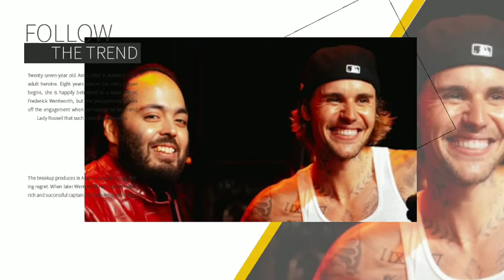SURGERY!🛑Hailey Bieber Emergency Foetus Surgery To Save Baby Life After Falling From Staircase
So who's going to tell me about  lower back pain?

 the Rhode founder wrote on Instagram after sharing her and husband Justin Bieber's pregnancy news last month.

 Hailey Baldwin Bieber talks about pregnancy symptoms her.

 the Rhode founder, 27, took a selfie while sitting on a wooden chair showing off her baby bump in an Instagram Stories post.

 In the photo, Hailey is wearing a sweater has green zippers and black shorts, while her hair is pulled back into a bun.

 She makes an unimpressed face at the camera So who's going to tell me about the pain in her lower back?
 Write on pictures, add pregnancy emojis.

 Hailey and  husband Justin Bieber, 30, announced they were expecting their first child on May 9 in a sweet joint Instagram post.

 The couple posted a video of their vows alongside the announcement, showing Hailey wearing a dreamy white lace gown by Saint Laurent by Anthony Vaccarello  and a lace headpiece that doubled as a veil.

 Since then, the Biebers have shared a number of photos as their excitement grows over the arrival of their little one.

 On Friday, June 7, Hailey posted a mirror selfie to her Instagram Stories, giving fans another look at her growing belly in a slightly cropped striped shirt .

 After the big  social media reveal last month, Hailey's representative confirmed to PEOPLE that she is just over six months pregnant.

 A source also told PEOPLE that the day the expectant parents found out they were having a baby was simply the best day for them.

Everyone is excited for them, the source said.

 They will be great parents and Justin will be very involved.

 This will be his next big project.
 He is excited to raise his children.

 They have a name that they think is perfect.
 They also started decorating the baby's room.
 They can't wait to meet the baby," the source added.
 They're both  very emotional about it.
 They feel so lucky, the source continued.

They also felt very protective of the baby from the moment they heard the news.

 They shared it with family and close friends early on.

 It is very important that they keep  quiet and  enjoy it for as long as possible before confirming it publicly.